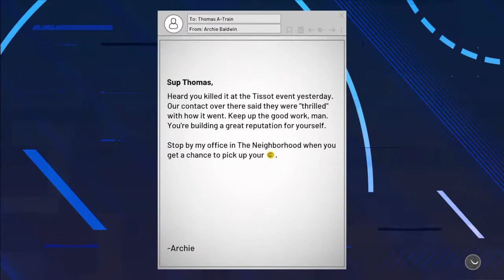Nba 2k21 mycareer mode making the Pelicans a championsip team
Love to play games and vlog help me get some subs guys so I can try to do some nice things for people and do giveaways and stuff like that in my future videos